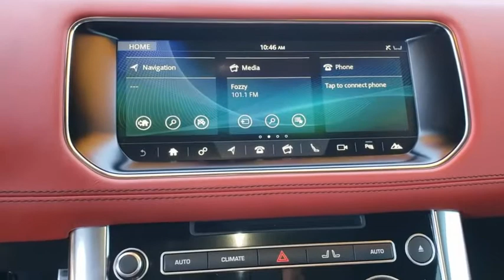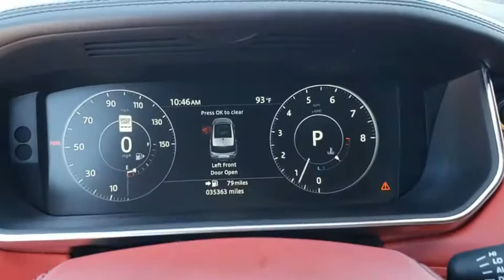2017 Land Rover Range Rover Sport Orlando, Winter Park, Windermere, The Villages, Deland, FL N04865A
Black Used 2017 Land Rover Range Rover Sport available in Orlando, Florida at Parks Lincoln. Servicing the Winter Park, Windermere, The Villages, Deland, FL area.
2017 Land Rover Range Rover Sport HSE Dynamic - Stock#: N04865A - VIN#: SALWV2FV1HA160557

Parks Lincoln
3505 US-17

CARFAX One-Owner. Santorini Black 2017 Land Rover Range Rover Sport 3.0L V6 Supercharged HSE * NAVIGATION, * SUN ROOF / MOON ROOF, * LEATHER, * BACKUP CAMERA, * HEATED SEATS, * PUSH BUTTON START, * ALLOY WHEELS, Navigation System.PARKS LINCOLN OF LONGWOOD is open for business and we're prioritizing your health and safety. Test drives delivered to your home or work, deals made over the phone or email, complimentary delivery of vehicles and paperwork. From the comfort of your own home you can shop, get pricing, and trade value. We will deliver your vehicle and paperwork.Reviews:* Stylish appearance; composed handling; powerful supercharged V8; fuel-efficient diesel option; available seven-passenger seating; true off-road capability. Source: Edmunds